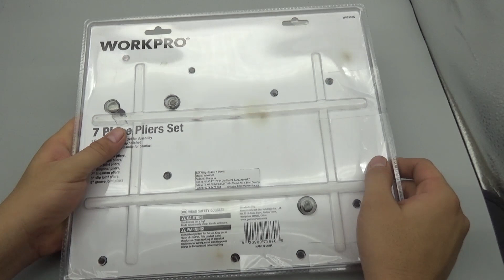Bộ kìm 7 món WORKPRO cho anh em thợ điện, sửa chữa...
Bộ kìm 7 chi tiết được làm từ thép carbon, đảm bảo độ cứng và chắc chắc.Bộ sản phẩm có khả năng chống gỉ,ăn mòn,tay cầm vừa vặn với độ ma sát cao chống trơn trượt.
Bộ sản phẩm gồm :
-01 kìm mỏ quạ 8″
-01 kìm nhọn mini
-01 kìm kẹp 6″
-01 kìm cắt 6″
-01 kìm mũi bằng 7″
-01 kìm nhọn 6″
-01 kìm kẹp 8″

Bộ sản phẩm được phân phối tại congcutot.vn
Tham khảo và đặt mua sản phẩm qua số điện thoại : 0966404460